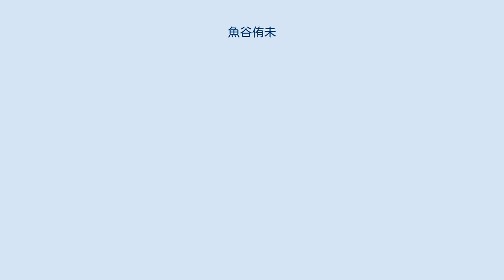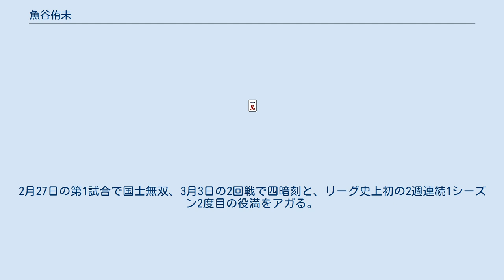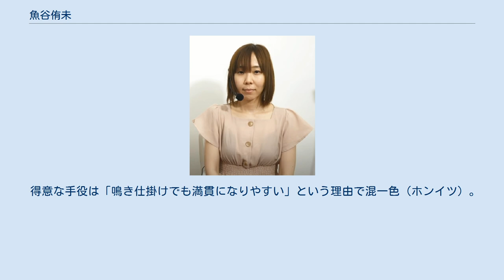魚谷侑未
魚谷 侑未（うおたに ゆうみ、1985年11月2日 - ）は、日本プロ麻雀連盟所属のプロ雀士（25期・六段）。
新潟県柏崎市出身。
血液型はB型。
趣味はゲーム、乗馬。
 YouTubeチャンネル「ゆーみんちゃんねる」にて、バーチャルYouTuberとしても活動している。
 当初は騎手を志し、トレーニングも行っていたが、2008年に麻雀を覚えてプロ雀士を志し、地元・柏崎市や愛知県名古屋市のフリー雀荘で働きながら技術を磨く。
2009年に日本プロ麻雀連盟所属のプロ雀士としてデビュー。
 2018年に行われたMリーグドラフト会議にて、セガサミーフェニックスから1位指名を受ける。
 2021年1月16日に同じ日本プロ麻雀連盟に所属する宮澤太佑と入籍したことをTwitterにて発表。
 2018年 ドラフト会議でセガサミーフェニックスから1位指名された。
チームメンバーは近藤誠一と茅森早香。
10月18日の第2試合で女流プロ第1号となる1勝目を挙げる。
開幕前には男性プロと対等に戦えると宣言していたが不振から抜け出せず、個人スコアは全21選手中18位、チームも7チーム中6位でレギュラーシーズンを終えた。
 2019年 チームメンバーは近藤誠一と茅森早香と和久津晶。
9月30日のシーズン開幕戦で勝利を飾ると、その後も好調を維持。
2月27日の第1試合で国士無双、3月3日の2回戦で四暗刻と、リーグ史上初の2週連続1シーズン2度目の役満をアガる。
個人としては個人スコア首位451.4pt、最高スコア9万4400点、10連続試合連対記録。
レギュラーシーズンMVPと最高打点賞の2冠獲得。
セガサミーフェニックスはレギュラーシーズン首位。
チームのファイナルシリーズ進出の大きな原動力となった。
 名前に「魚」が含まれていることに加え、鳴き仕掛けを多用する打ち筋から「最速マーメイド」とも呼ばれる。
 運や流れといった要素よりも確率を重視するデジタル派雀士である。
 得意な手役は「鳴き仕掛けでも満貫になりやすい」という理由で混一色（ホンイツ）。